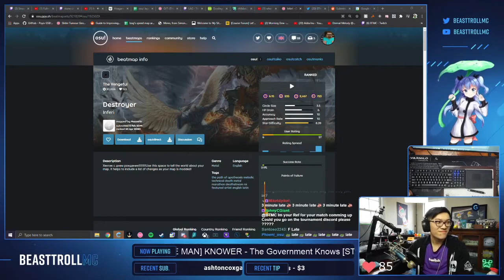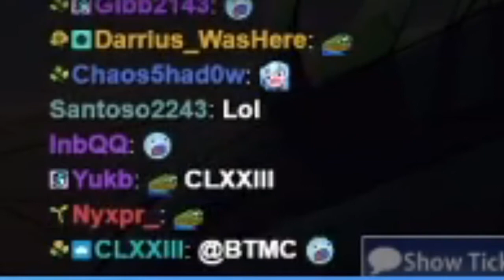im sad now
mutual? peepoShy